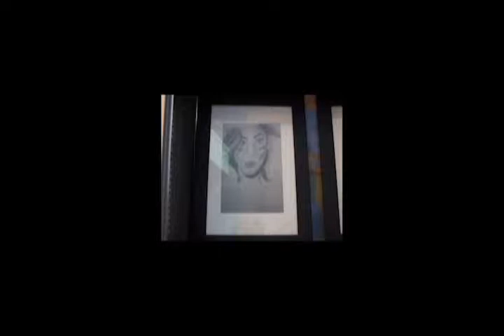artist of the week 2-19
The ASA Artist Of The Week! (2-19)